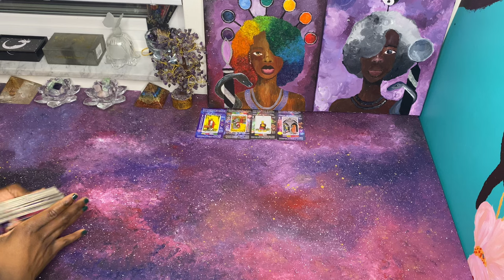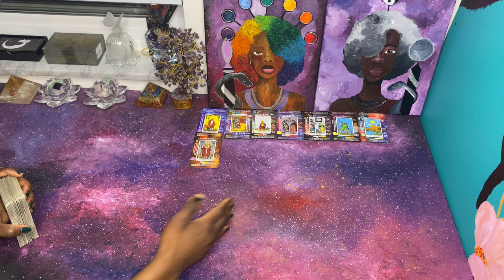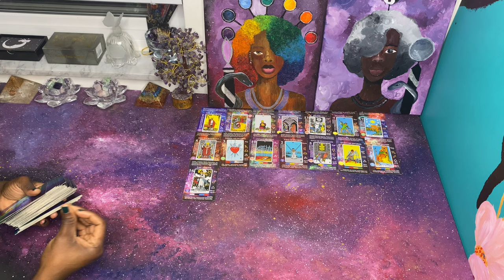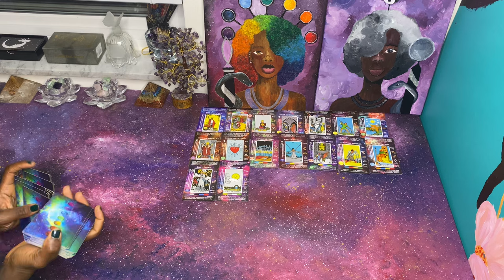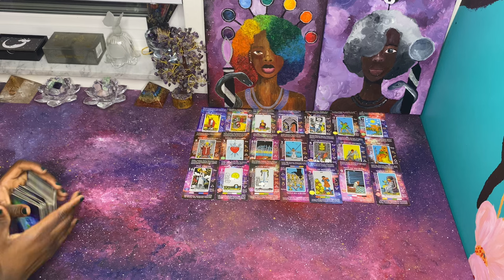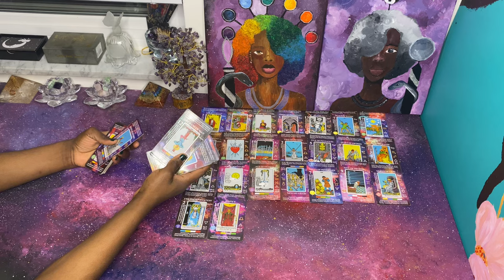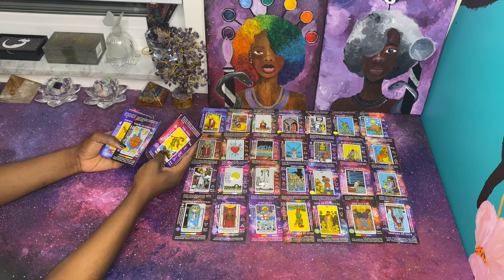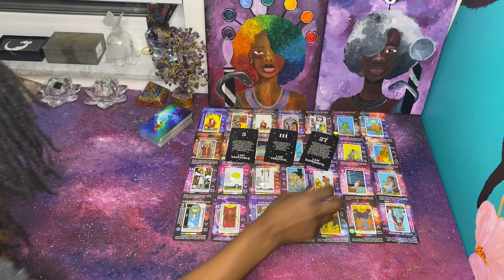Wisdom Called, but this Queen of Pentacles Reversed did not take heed | The Price of Greed